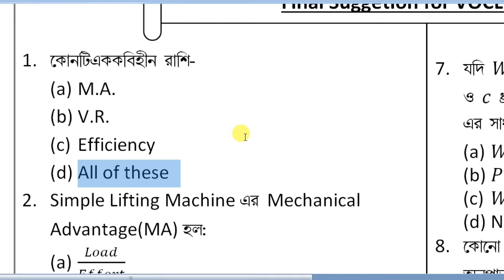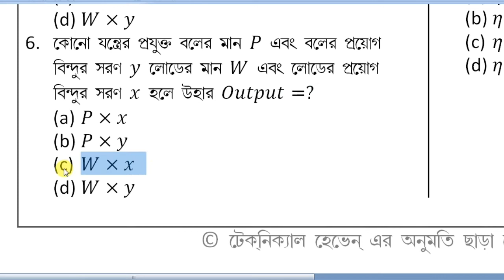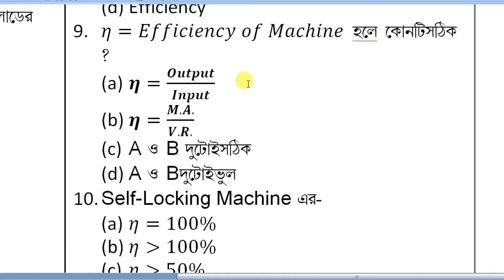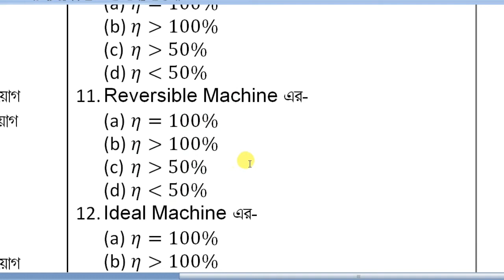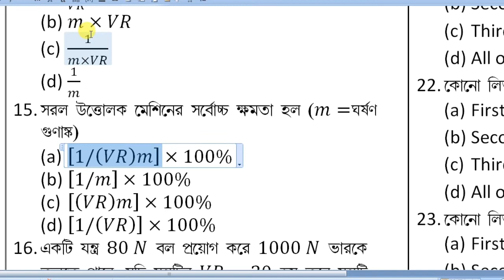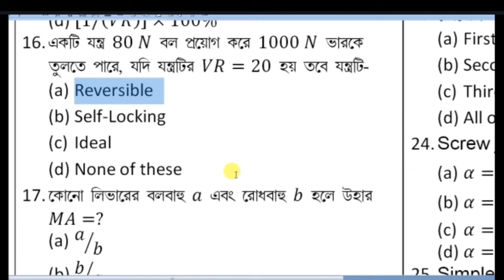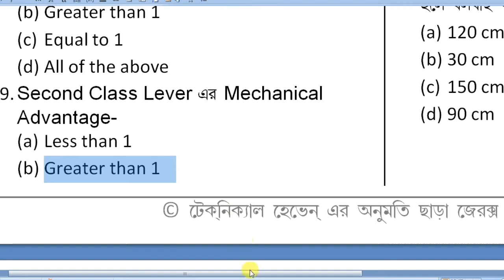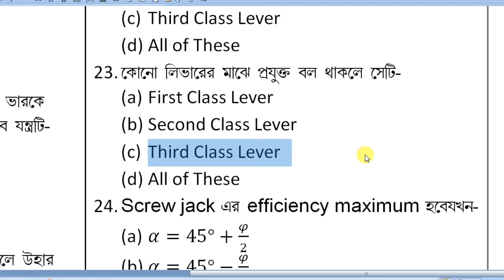VOCLET Mechanics Mock Test #01| Simple Lifting Machine